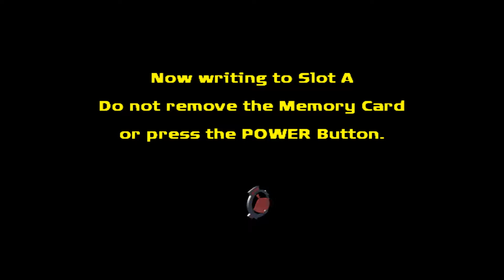Samurai Jack The Shadow of Aku, I love this game!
What a great game Samurai Jack The Shadow of Aku is so good that jack and aku is great. if that makes any sense...
its on the sony ps2 aka playstation 2 in 2018.
And it's still a top game and ill be happy if i play this game again, wich i probobly will one day if you guys really enjoy this video.
samurai jack the shadow of aku longplay is what you are looking at right now please enjoy guys.
Good bye have a good day!